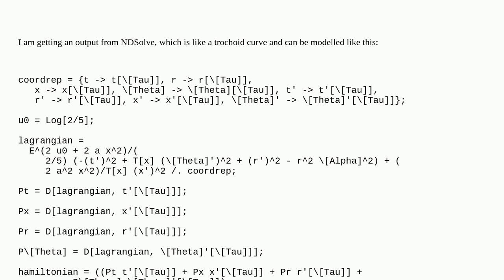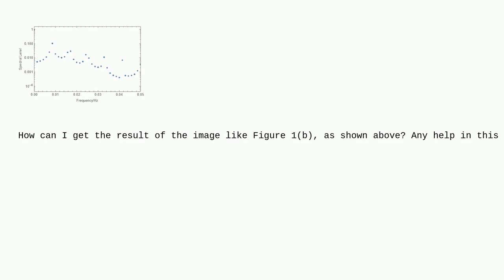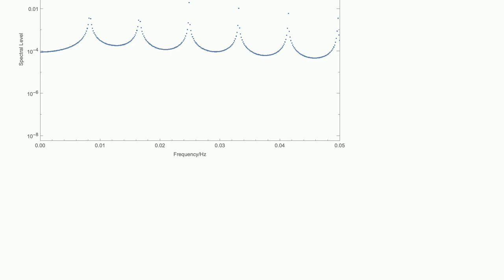Mathematica: How to get accurate FFT from given equations?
How to get accurate FFT from given equations?

A special thanks goes out to the community

  fourier-analysis differential-equations plotting